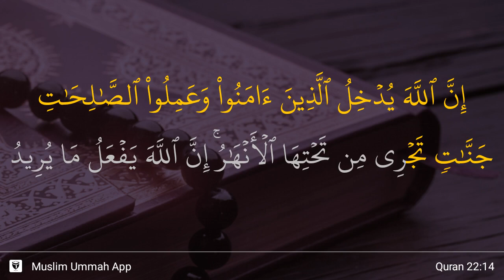Al-Hajj ayat 14